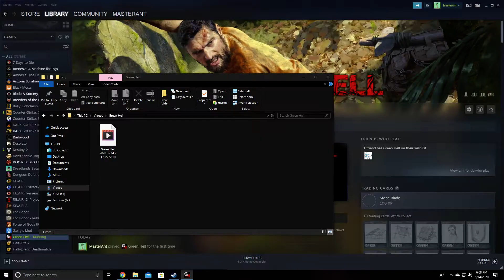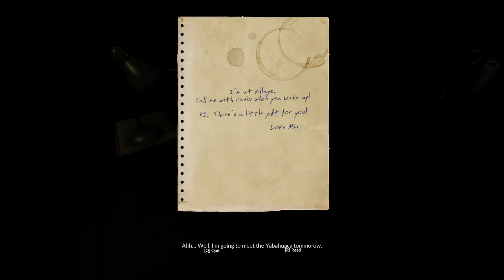Green Hell- Welcome to the jungle!